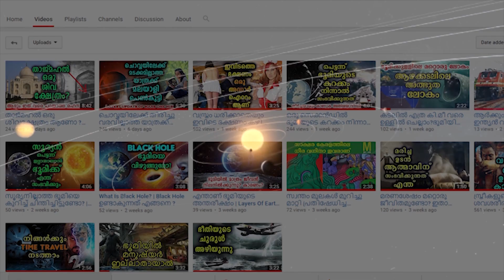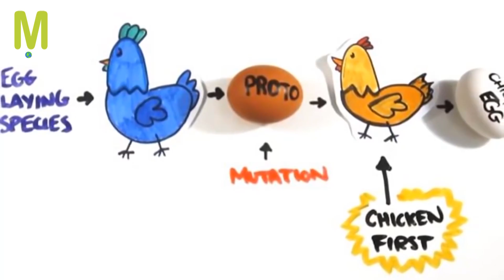കോഴി ആണോ മുട്ടയാണോ ആദ്യം ഉണ്ടായത് | Which came first: the chicken or the egg?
Which came first, the chicken or the egg? The chicken, no, the egg, no, the chicken, no, the egg. It's enough to make your head spin right off your neck. We've all been through the logic; most of us end up at the same place. As Luna Lovegood, the dreamy yet dotty witch from Harry Potter put it when asked the riddle, "A circle has no beginning." And indeed, attempting to identify the first case of a circular cause and consequence is an exercise in utter futility. For those who don't have a pat story involving a divine being who spits out perfectly formed species, it's a no-win situation.

Malayalam Mojo is a channel dedicated to Science. We strive to update you on all the important innovations and developments in the world of science and the mysteries of the world we live in.